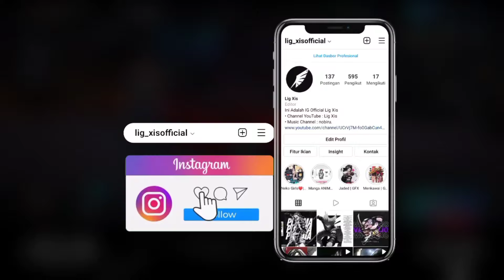Baru RILIS! Game Racing OPEN WORLD Di Android! Map Luas & Mobil banyak! FULL MODIFIKASI! Grafik HD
Selamat Menonton:')

📌 Device
• infinix Note 8 ( 6GB + 128GB ) Helio G80
• Poco F4 ( 8GB + 256GB ) Snapdragon 870

Buat kalian yang mau membantu channel
Lig Xis Ini, Bisa dengan cara donasi ke :

• Grup Telegram ( AYO JOIN!! )

📌 Backsound Credit :

🎵 Track Info:
🎧 Available on:
YouTube:  • sakura Hz - chill...

🚫 If you are the owner of the image or the